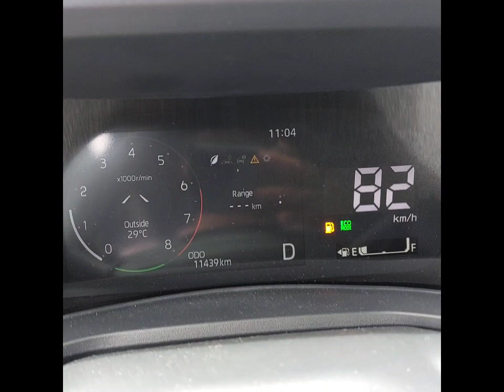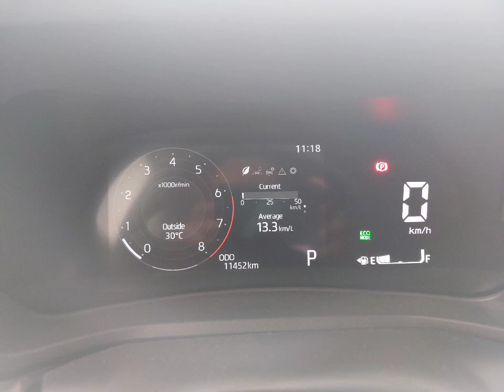Veloz Tips: Low Fuel Warning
what happens during fuel low warning?
how to remove it?